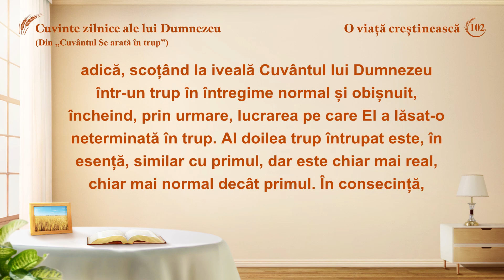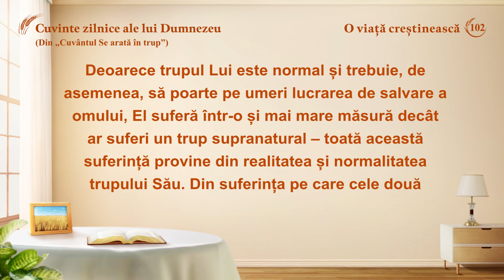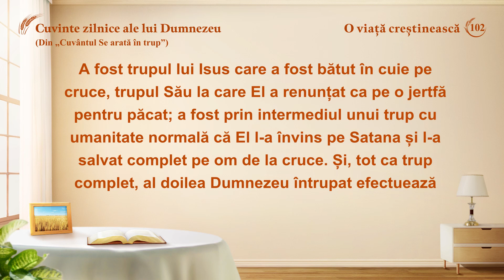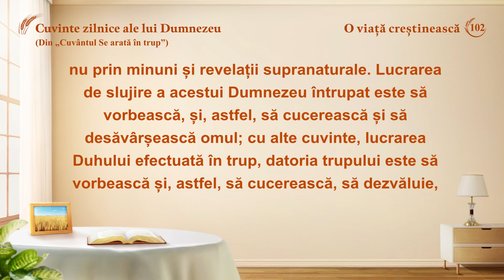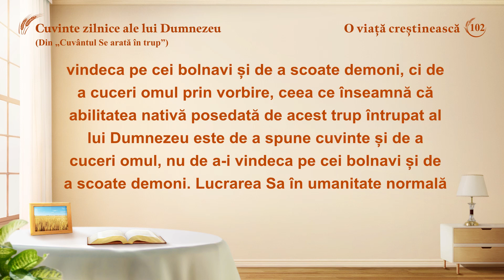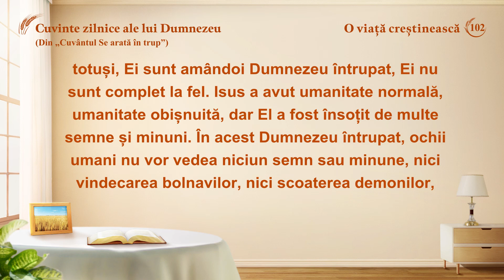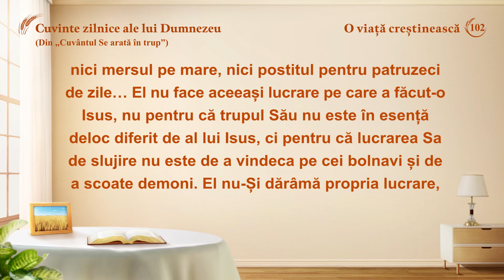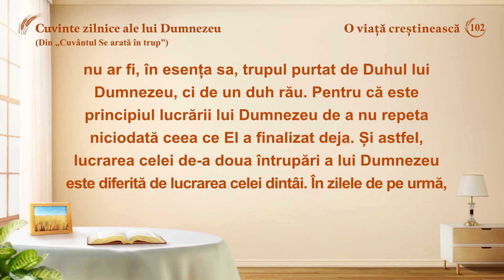Cuvinte zilnice ale lui Dumnezeu: Întruparea | Fragmentul 102